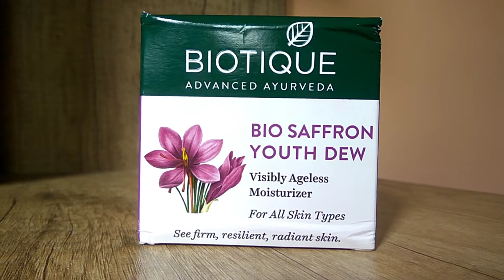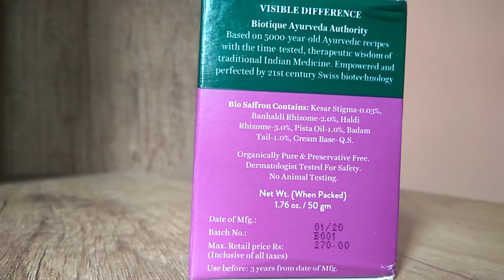Biotique Nourishing Cream ! रूखी त्वचा के लिए सबसे अच्छा प्रोडक्ट!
💞 Hello Everyone 🙋🏻‍♀️

Products Link 👇🏻

Biotique Bio Saffron Dew Youthful Nourishing Day Cream For All Skin Types

Equipment For Recording My Videos :-

COMMENTS 💬